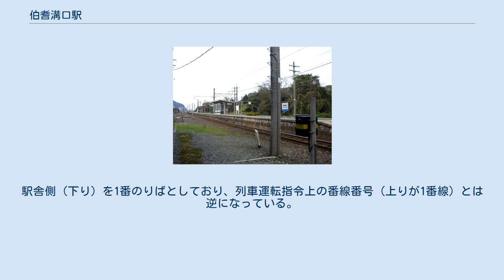伯耆溝口駅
伯耆溝口駅（ほうきみぞぐちえき）は、鳥取県西伯郡伯耆町溝口（みぞくち）にある西日本旅客鉄道（JR西日本）伯備線の駅である。
かつては急行「伯耆」が停車していた。
 駅名は「みぞぐち」だが、町名は「みぞくち」である。
これは、1984年（昭和59年）5月1日に町名の読みが「みぞぐち」から「みぞくち」に変更されたためである。
 構内（2006年11月3日） 島式ホーム1面2線を有し、列車交換が可能な地上駅。
米子駅が管理している無人駅で、伯耆町のコミュニティ施設「遊学館」を併設した駅舎を持つ。
かつては簡易委託駅で、常備券による発券を行っていたが、商工会の閉鎖(正式には合併による閉鎖(移転先は岸本駅構内))により、無人化された。
下り線西側に駅舎があり、そこから構内踏切がホーム新見寄りへと繋がっている。
以前は、乗車駅証明書発行機が設置されていたが、2014年頃に撤去された。
また、一線スルー化されていないため通過列車は減速する。
 ※2017年3月時点でホームにのりば番号標が整備されている。
駅舎側（下り）を1番のりばとしており、列車運転指令上の番線番号（上りが1番線）とは逆になっている。
 1日の平均乗降人員は以下の通りである。